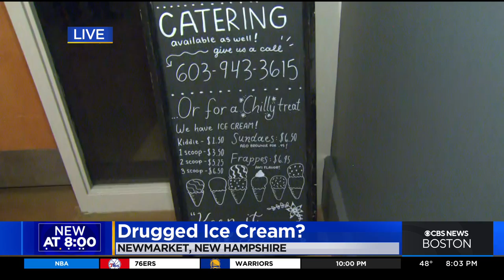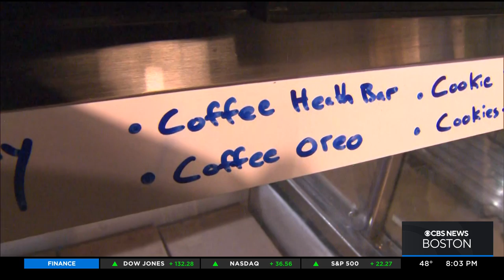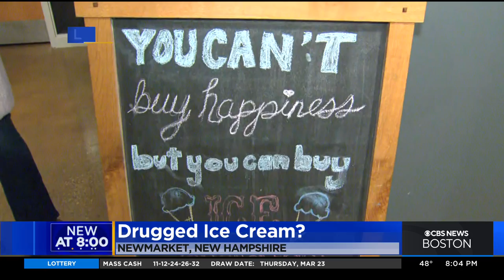Owner of ice cream shop where customers were sickened by THC speaks out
The Newmarket, NH shop says it was an old batch of ice cream from a previous owner. WBZ-TV's Kristina Rex reports.